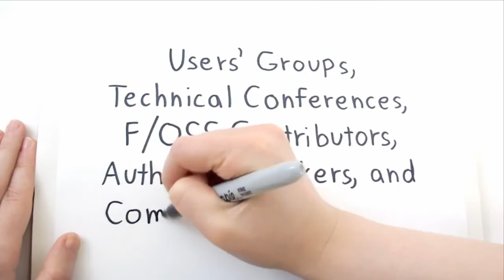Interview with Fred Guime organizer Chicago Java UG at GOTO Chicago 2014